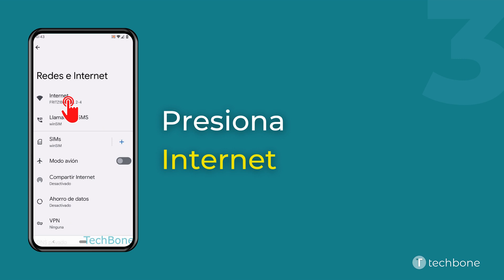Activar o desactivar las Notificaciones sobre Redes Wi-Fi públicas [Android 12]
¿Quieres saber, cómo Activar o desactivar las Notificaciones sobre Redes Wi-Fi públicas en el dispositivo Android? Este tutorial muestra cómo hacerlo bajo Android 12.

0:00 Intro
0:05 Abre los Ajustes
0:15 Presiona Redes e Internet
0:25 Presiona Internet
0:35 Presiona Preferencias de red
0:45 Activa o desactiva Notificar si hay redes públicas